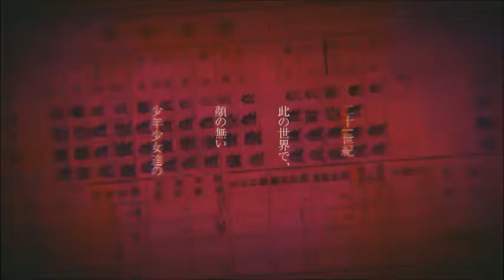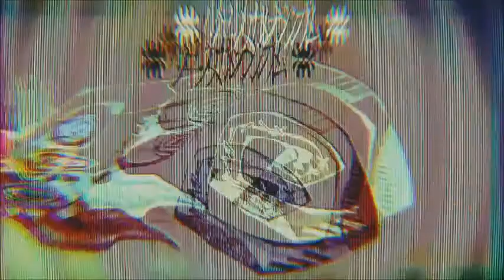Nibble - 소년소녀 카멜레온 심프텀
RH crew 이런거 주지 말지